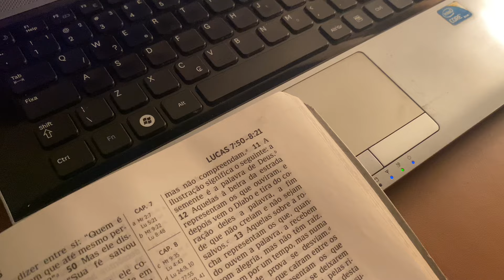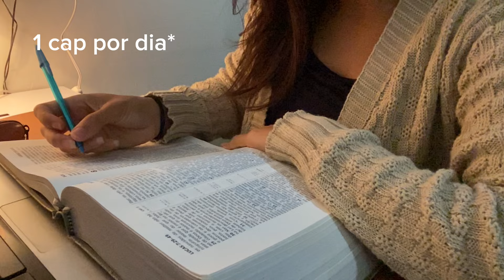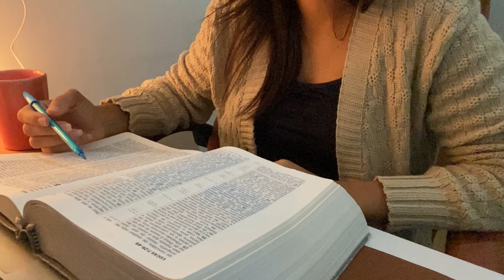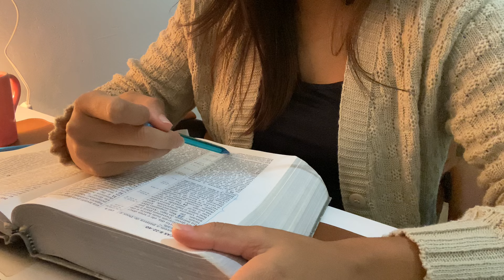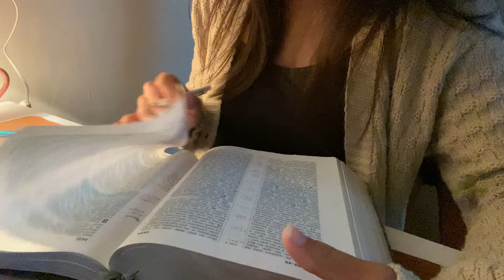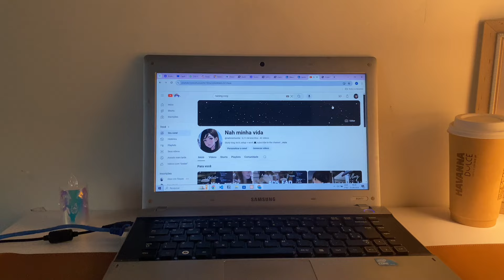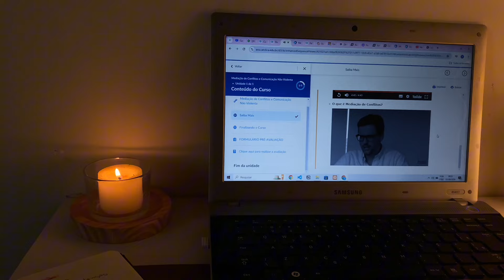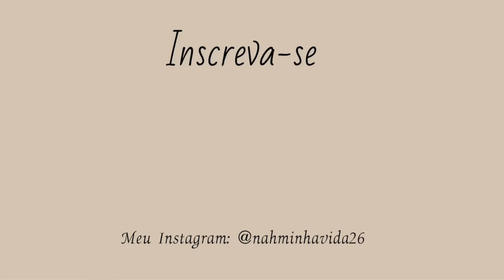Rotina solitária de estudos EAD - ADS - 5AM + desabafo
Oi oi sejam muito bem vindo(a) a mais um vídeo
Nesse vídeo compartilho com você um pouco da minha rotina solitária como estudante EAD, eu sou estudante de análise e desenvolvimento de sistemas e nesse canal compartilho um pouco da minha jornada vlogs, dicas...

playlist de vídeo sobre minha facul